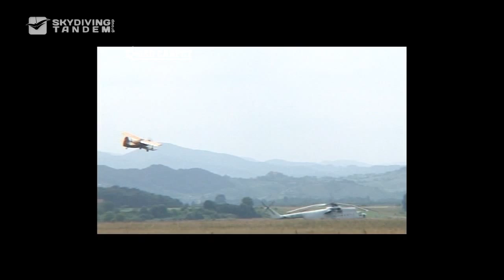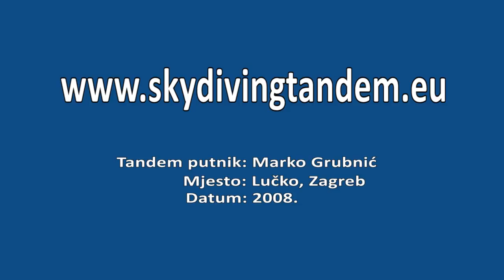Marko Grubnic 2 skydiving tandem jump